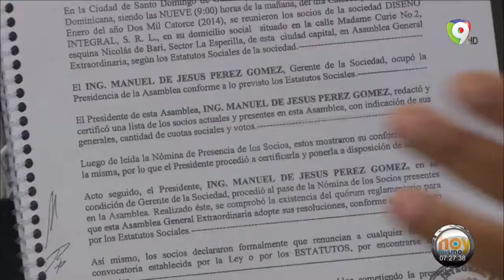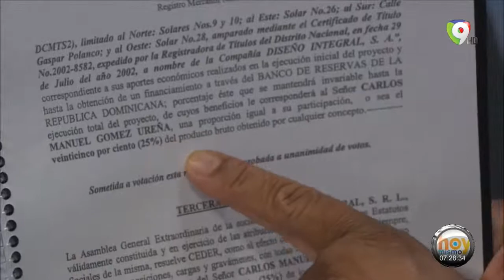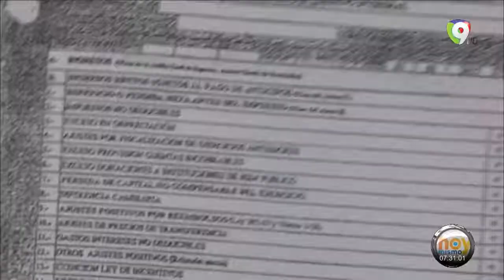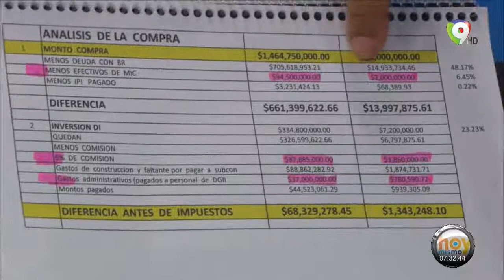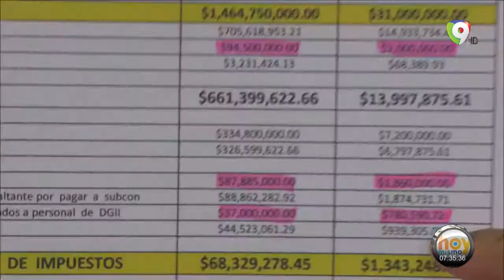Julio Santamaría Abogado